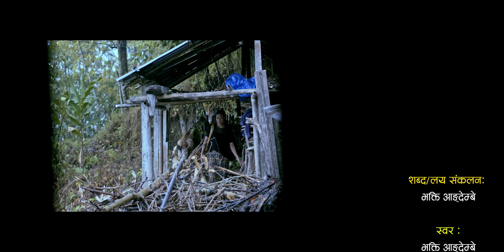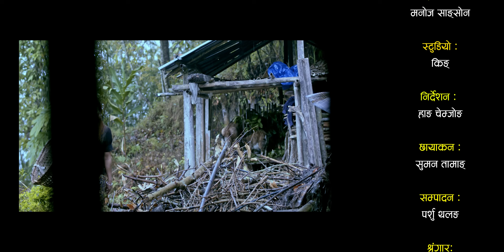**New Limbu Palam** [पालाम-मिक्नारा ताजेङ] MIKNARA TAJENG-Niranta Nembang/Bhakti Angdembe /Laxmi.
Tittle Song: New Limbu Palam[पालाम-मिक्नारा ताजेङ] MIKNARA TAJENG/ Yalang/Dhan Nach.

शब्द÷लय संकलन:
भक्ति आङ्देम्बे

स्वर :
भक्ति आङ्देम्बे
निरन्ता नेम्बाङ

कोरस स्वर:
बिबश नेम्बाङ
दिलु पंधाक मादेन

संगीत/सम्योजन:
 मनोज साङ्सोन

स्टुडियो :
किङ्

निर्देशन :
हाङ चेम्जोङ

छायाकन :
सुमन तामाङ्

सम्पादन:
पर्शु थलङ

श्रृंगारः
अशोक मण्डल
कलाकार :
लक्ष्मी योङ्हाङ्
भक्ती आङ्देम्बे
उदय बेघा
बिबेक बेघा
दिल कुमारी पंधाक
बालकुमारी पंधाक

मिडिया: वोर्ल्ड याक्थुङ लिम्बु कल्चरल युनिटि-युट्युब च्यनेल
Media: World Yakthung Limbu Cultural Unity, Youtube Channel.